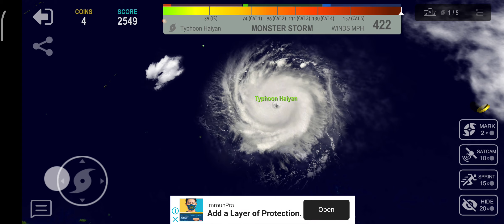Typhoon Haiyan in a Nutshell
I recently checking an app with related to weather games and here I've got hurricaneio

i just got bored and played this game lol.